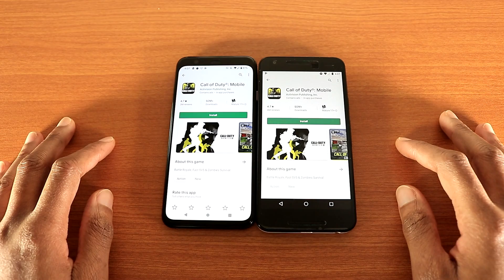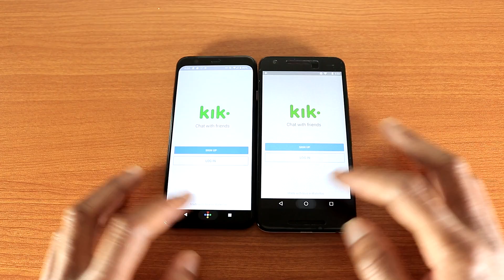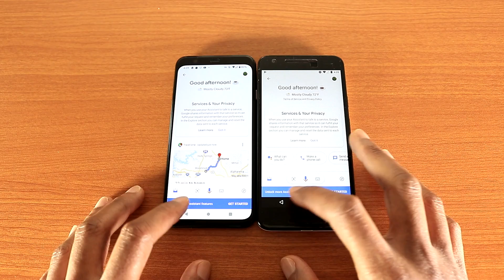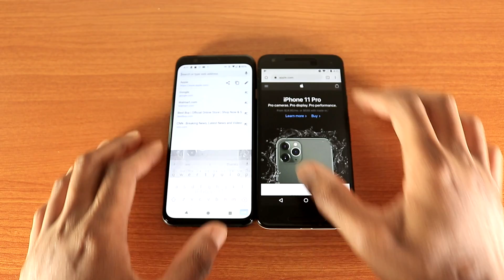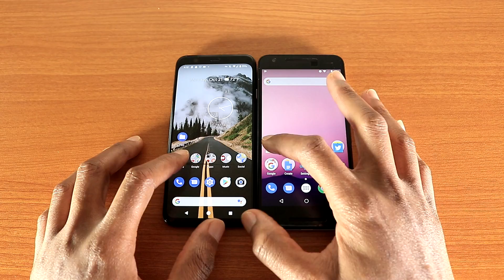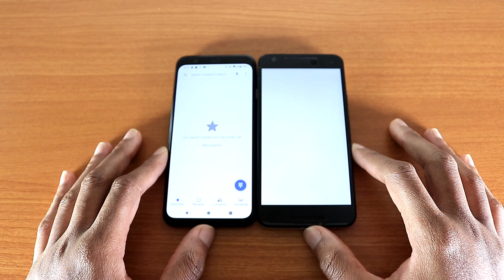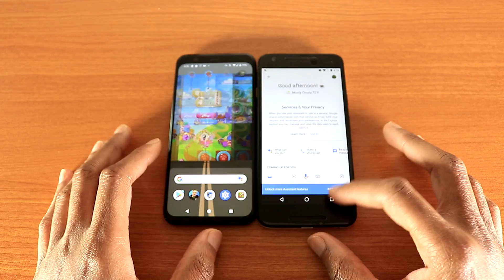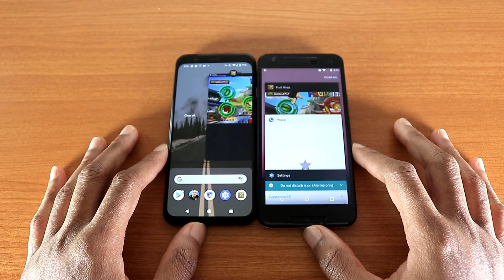Google Pixel 4 Vs Nexus 5X Speed Test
This is the Google Pixel 4 Vs Nexus 5X Speed Test. Is Nexus 5X still good in 2019?

google pixel 4, google pixel 4 xl, pixel 4 speed test, pixel 4 xl speed test